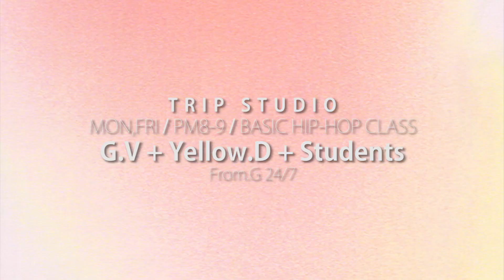TRIP STUDIO - Basic HIPHOP CLASS(G.V + Yellow.D)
페이스북 페이지로 놀러오세요~
친구추가후 언제든지 상담 가능합니다.